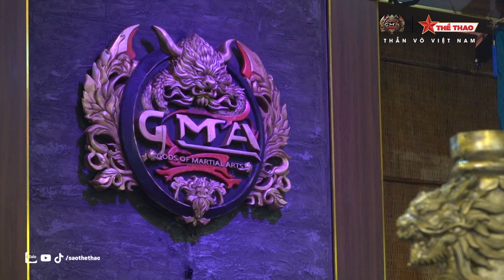8 cặp đấu hấp dẫn đang chờ ở GMA Thần võ Việt Nam GMA Thần võ Việt Nam IS ABOUT TO GET REAL!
8 cặp đấu hấp dẫn đang chờ ở GMA Thần võ Việt Nam